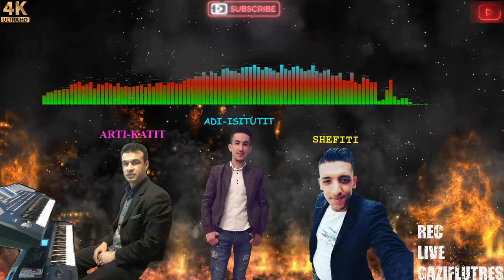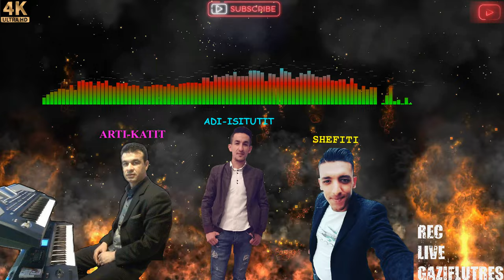ARTI- KATIT- ADI- ISITUTIT- SHEFITI- ALEGRO- LIVE- E- BARDHA- JESHILE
REC-LIVE-GAZI-FLUTRES